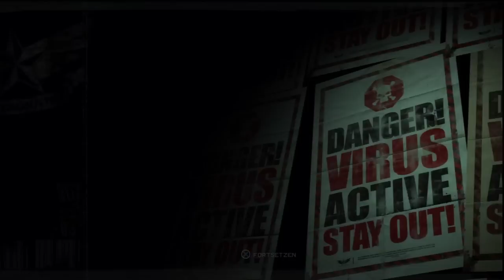PROTOTYPE 2 - Final Bossfight (Difficulty Hard) and Platinum Trophy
13:12 Bling ;-) Platinum

Here's a video of gameplay boss battle from "Prototype 2" (on the Hard difficulty) and the same still win the platinum trophy.

Hier ein Video Gameplay vom Bosskampf aus "Prototype 2" (auf dem Schwierigkeitsgrad Schwer) und gleich noch den Gewinn der Platin Trophäe.